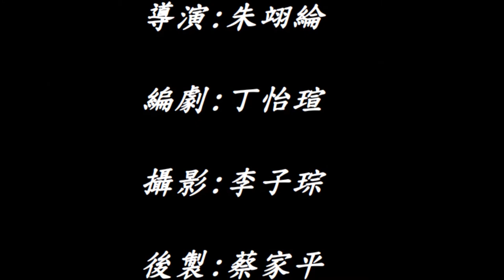CHI 2014061 所謂校園整潔